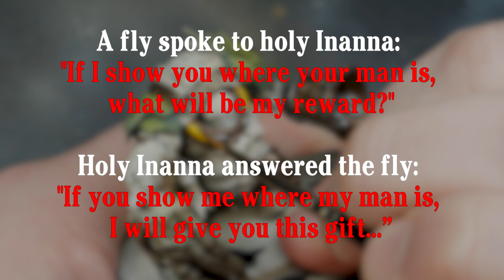The Symbolic Themes of Flies in the Deathguard.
An exploration is the symbolic meaning of flies throughout human history and their relevance to the Deathguard in Warhammer 40,000.

I tried to provide sources where applicable, some information doesn't have attributed authorship.